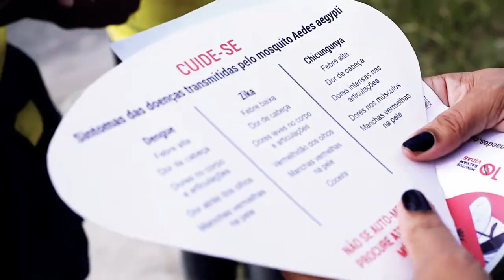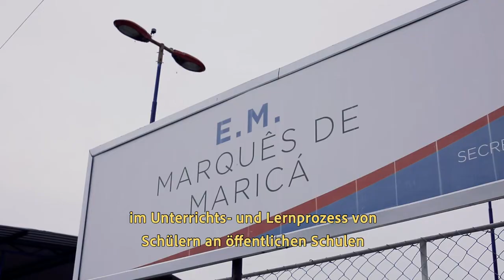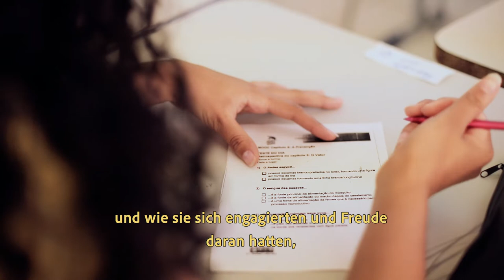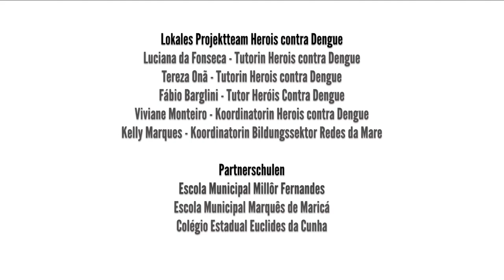Heróis contra Dengue